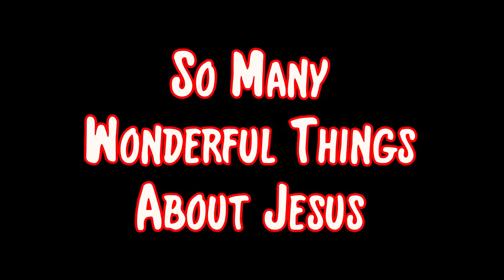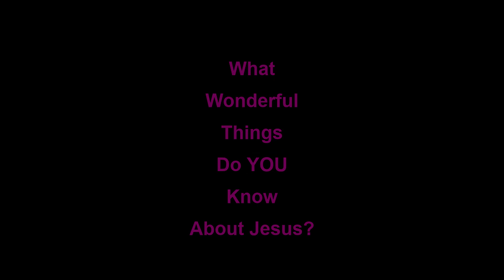So Many Wonderful Things About Jesus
Damon Eagleton BaldEaglePro Musician Producer Gospel Sax Christian